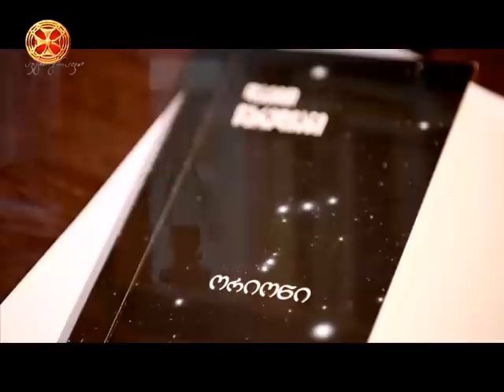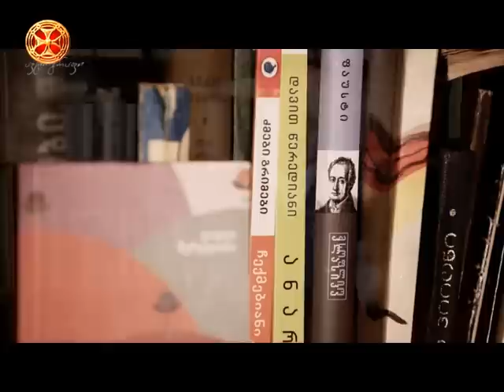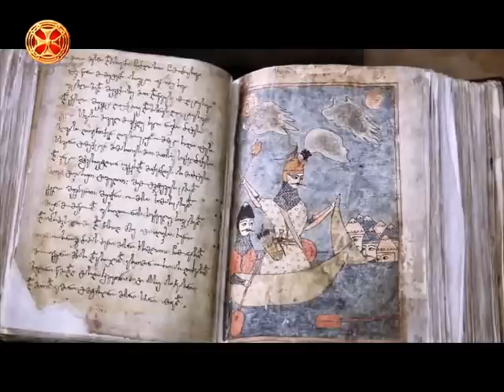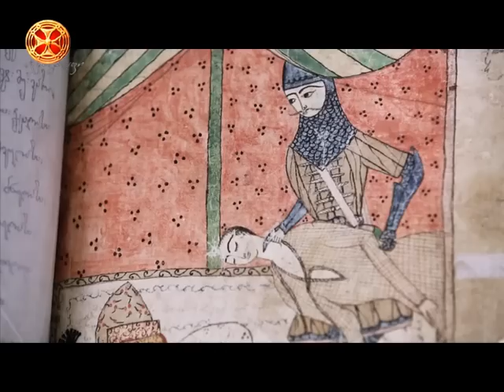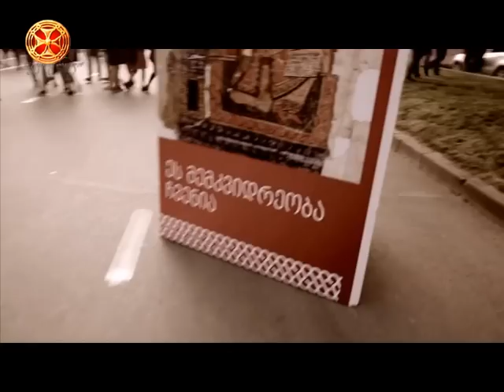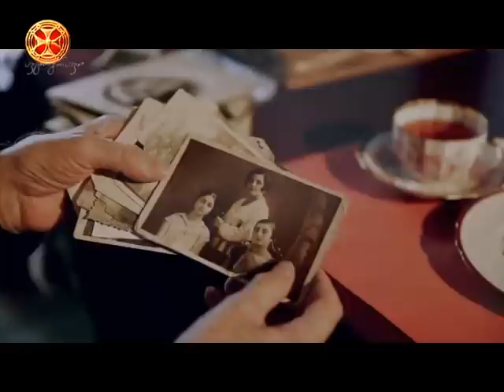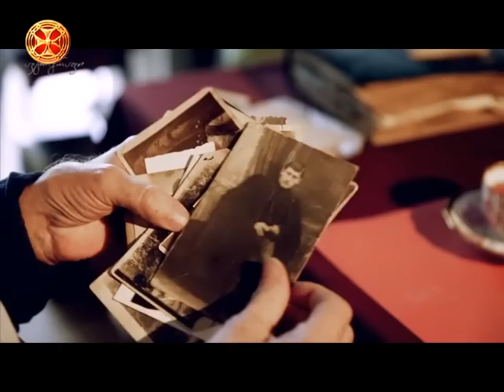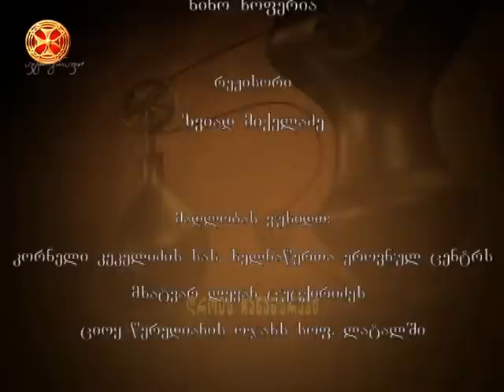დავით წერედიანი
დავით წერედიანი - დროის ჩანაწერები